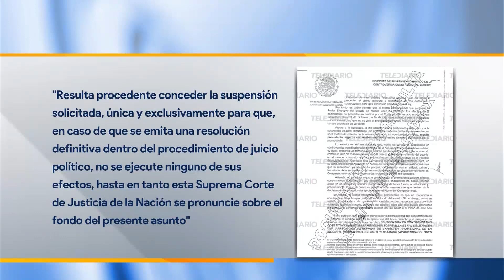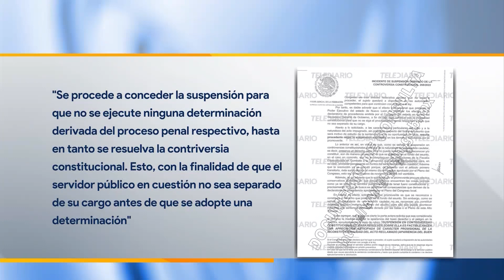Javier Navarro seguirá en su cargo hasta resolución de Corte por desafuero y juicio político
Margarita Ríos-Farjat, ministra de la Suprema Corte de Justicia de la Nación (SCJN), concedió una suspensión al Poder Ejecutivo de Nuevo León, mediante la cual su secretario General de Gobierno, Javier Navarro, puede seguir en el cargo hasta que el máximo tribunal del país resuelva las impugnaciones al proceso de desafuero y juicio político que pesan en su contra, las cuales derivaron en una denuncia por el presunto delito de abuso de autoridad por negarse a publicar en el Periódico Oficial del Estado 56 decretos aprobados por el Congreso local.

La suspensión otorgada por la ministra de la SCJN también ordenó que no se ejecute ninguna determinación derivada de este proceso penal hasta que se resuelva la controversia constitucional interpuesta por el Gobierno de Samuel García en contra del proceso de declaratoria de procedencia y juicio político en contra de Navarro Velasco.

Programación
Lunes a viernes:
Telediario Matutino de 05:00- 10:00
Telediario Mediodía de 12:00-15:00
Telediario Nocturno de 19:00- 21:00